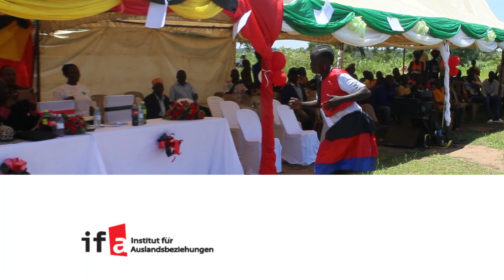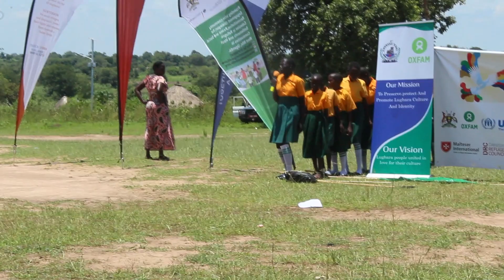PEACE DAY CELEBRATION IN TIKA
Witness the vibrant and diverse celebrations of Peace Day in Tika, orchestrated by CEPAD-WN as the lead organizer of this remarkable event. The video encapsulates the essence of unity and cultural richness as various tribes come together to commemorate peace through their traditional dances and rituals. From spirited performances to heartfelt expressions, the community showcases their unwavering commitment to harmony and reconciliation. Join us in reliving the joyous moments and the spirit of togetherness that permeated the atmosphere during this auspicious occasion.